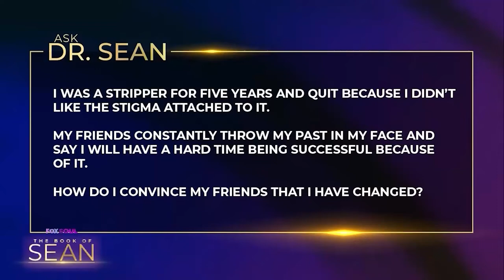How To Overcome Your Bad Decisions | The Book of Sean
Dr. Sean is talking to a woman who says she has done nothing but make bad decisions her entire life. Plus, “Ask Dr. Sean” viewer questions.